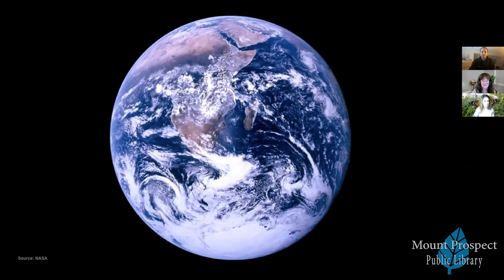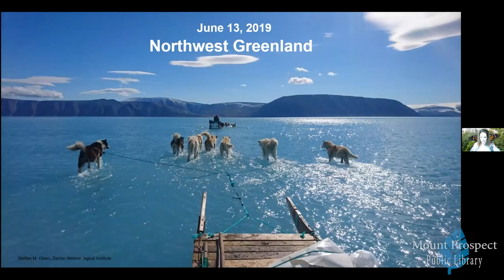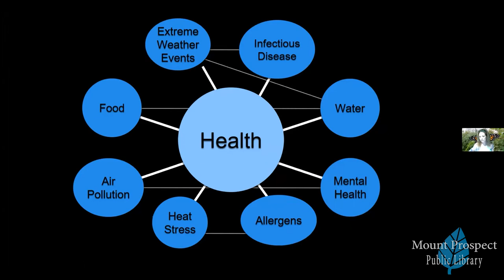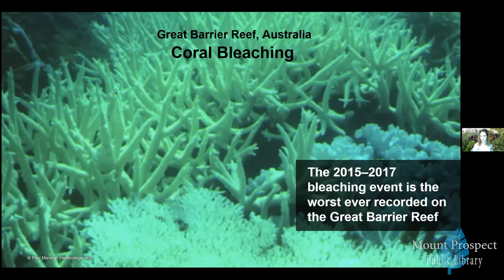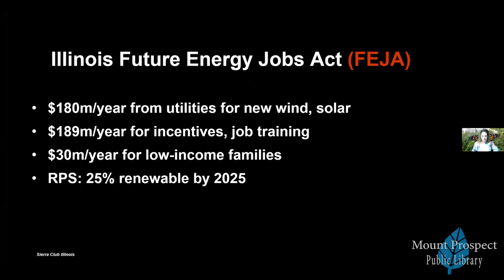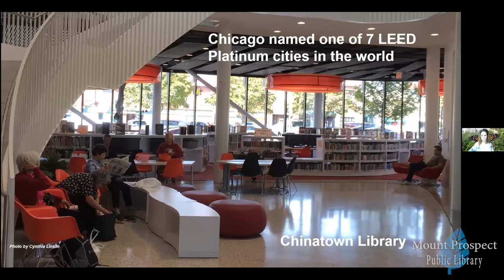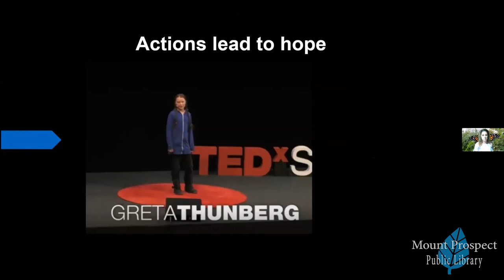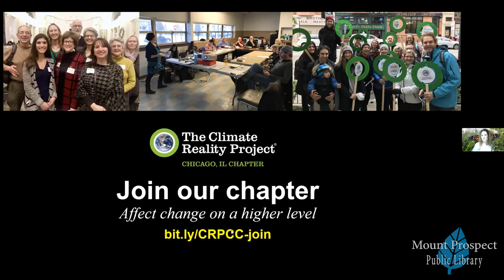Climate Change, Adaptations, and Solutions for the Chicagoland Area program recording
Climate change is an issue that affects everyone, reaching across all borders and boundaries. Learn about recent data on climate change, both internationally and locally, from Natalie Lynn Lichtenbert, a representative of The Climate Reality Project, a non-profit organization founded by former Vice President Al Gore. In addition to learning the ins and outs of climate change, Lichtenbert will also offer solutions for how we can enact meaningful change in the Chicagoland area and beyond.